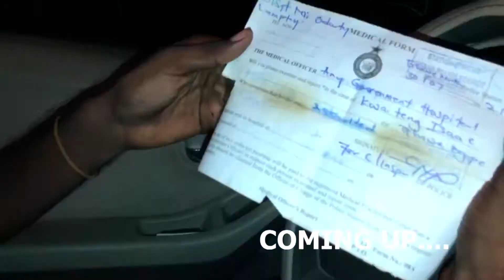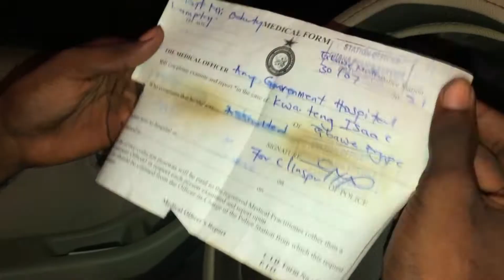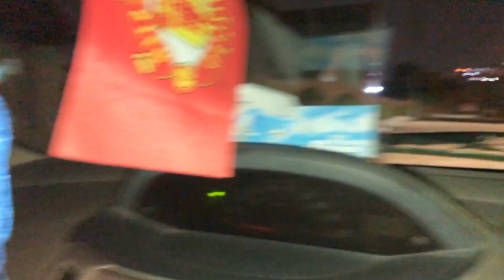Prostitutes Go Nakėd In His Car For Sėx, Also He Was Strangled, Robbéd And His Car Snatched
I picked Ex-Footballer and Military Man, he shared how he lost a lot of opportunities in the military field, also prevented from playing for Deportivo de La Coruña, one of the huge teams in Spain but due to failure on the part of the man acting as his agent, he couldn't make the trip to Spain. He then added his encounters driving uber/bolt and more. Sit back and enjoy the ride!

I Picked A Banker, He Tells Me About The SILENT SCAM In The Banking Sector Now

I Picked A Prostitutè, She Has Been Rapéd, Jaíled In Dubai, And Expósed To Money Rituáls

He Was Given Wrong Injection In The Hospital Which Paralyzed Him, His Family Disowned Him But